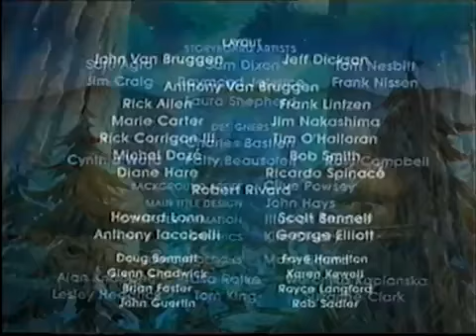Star Wars Ewoks Season 2 Final